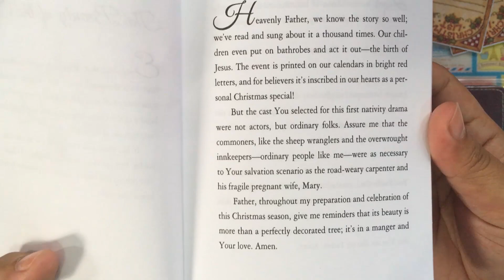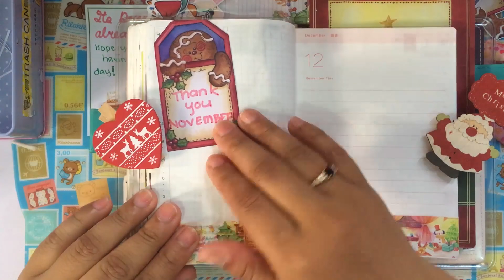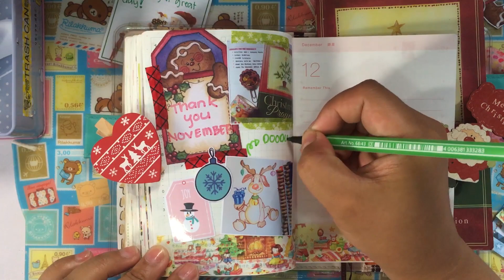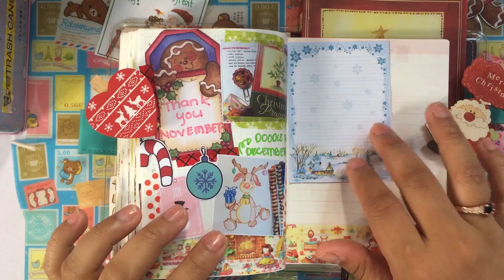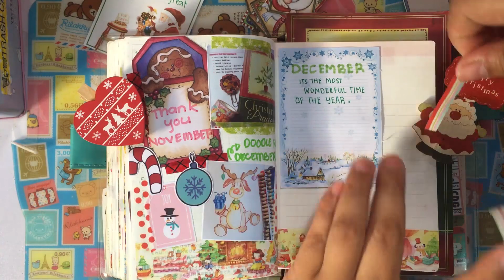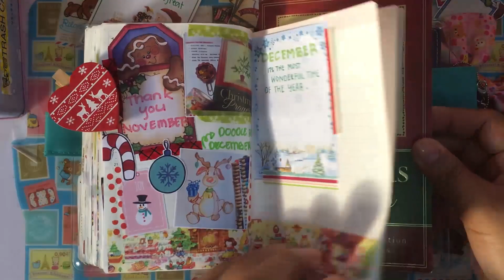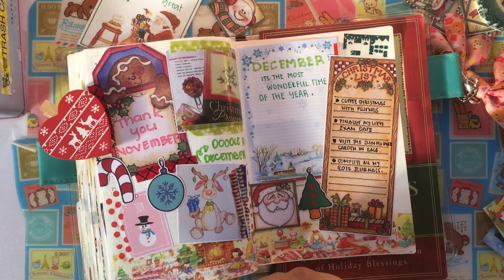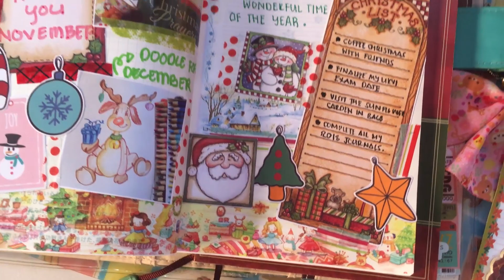Hello December 💜 Bubu-Chan Adventures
Hey yah guys! Hows your December so far ?

For today’s video it’s all about my Welcome Page for my Hobonichi December~

I have a separate journal for my whole Christmas daily journey and holiday challenges.

Anyways, hope you enjoy the video and thank you for appreciating as always 💜

Stay Awesome and Kawaii ~

( ๑॔˃̶◡ ˂̶๑॓)◞♡

-Love, Elle

Hello everyone.
My name is Elle. Nice to meet you. 🐒
I have been watching and stalking a lot of tutorials and “how to” videos of bullet journaling and Hobonichi and now I’m finally starting my own channel.
It’s not much yet because I am still experimenting but I hope you will enjoy my videos.

ABOUT ME

I am a registered Nurse currently residing and working in Riyadh.
I am a toy | figure and doll collector.
I am also a (cancer) gamer mostly of RPG’s, Nintendo , PS and Dota.
I also enjoy photography on my leisure time.
I am a certified weeabo Otaku.

INSPIRATIONS

MUSIC CREDITS

HOOKSOUNDS